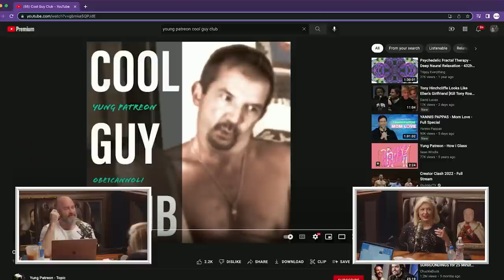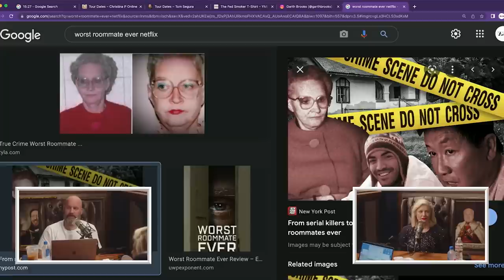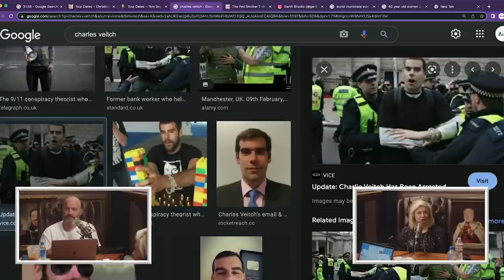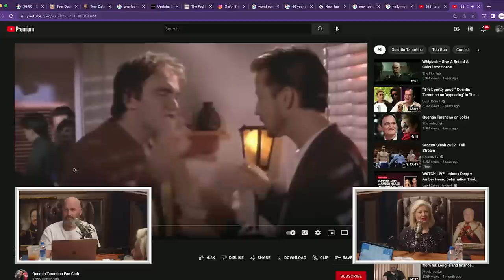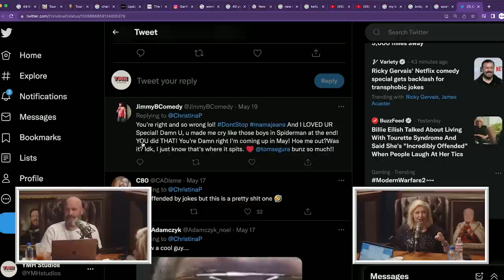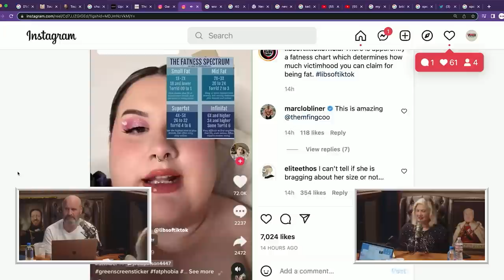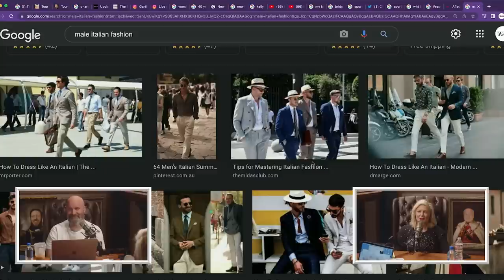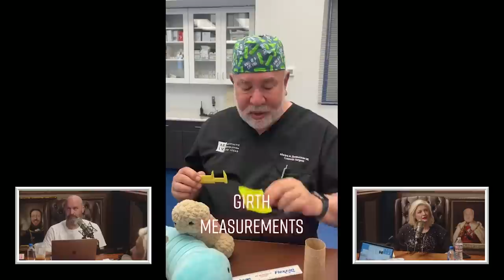Your Mom's House Podcast - Ep.658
On this week's YMH, Tom Segura and Christina P discuss "Top Gun: Maverick," CP's recent experience seeing her favorite band Bauhaus, the newest Sports Illustrated swimsuit model, "Worst Roommate Ever" on Netflix, and more! The Main Mommies watch videos of a British guy who resembles the late, great Fedsmoker, a batch of "Horrible or Hilarious" videos, and, of course, a batch of Christina P's TikTok curations.